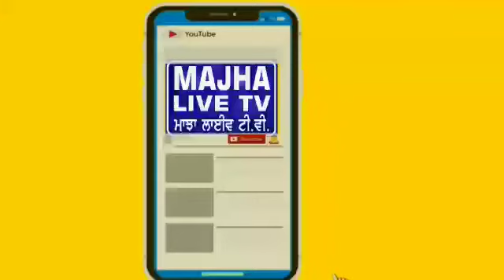ਜ਼ਿਲ੍ਹਾ ਗੁਰਦਾਸਪੁਰ ਦੇ ਇਤਿਹਾਸਕ ਅਤੇ ਧਾਰਮਿਕ ਸਥਾਨਾਂ ਦੇ ਦਰਸ਼ਨ ਕਰਨ ਲਈ ਬਟਾਲਾ ਤੋਂ ਵਿਸ਼ੇਸ਼ ਬੱਸ ਹੋਈ ਸ਼ੁਰੂ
Video from majhalivetvnews